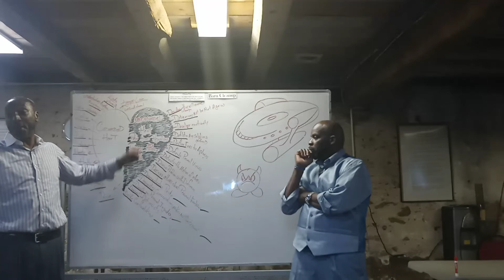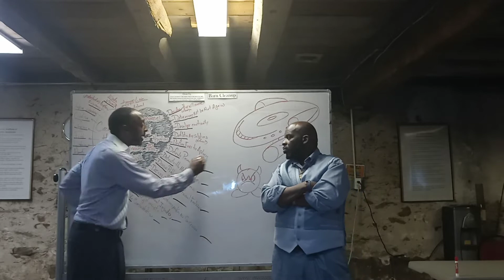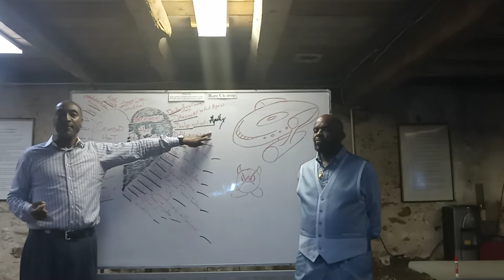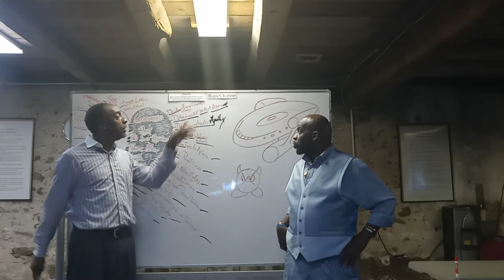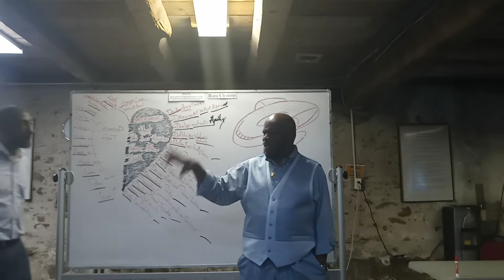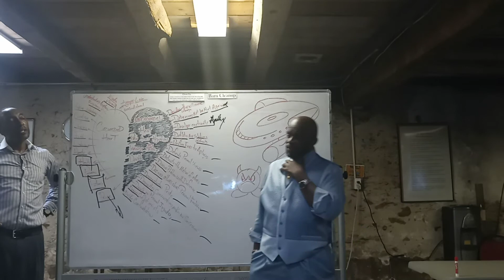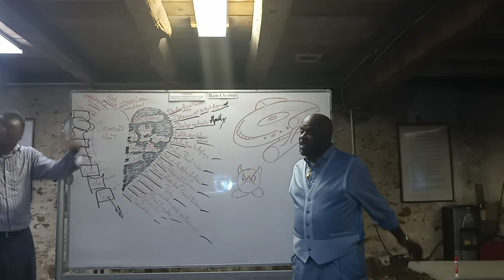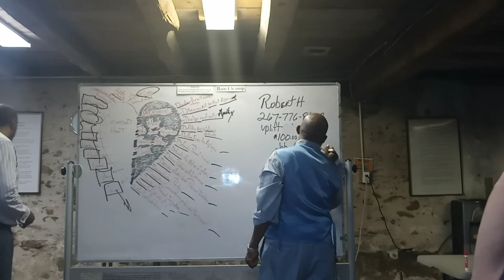Bowling Green part 2